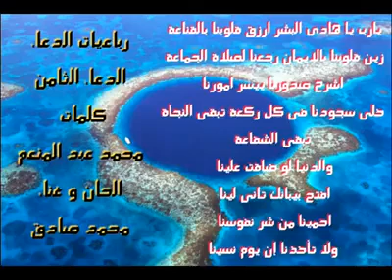رباعيات الدعاء صلاة الجماعة كلمات محمد عبد المنعم منعم